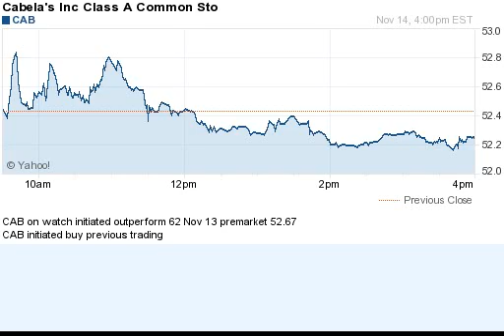141114 initiated buy previous trading